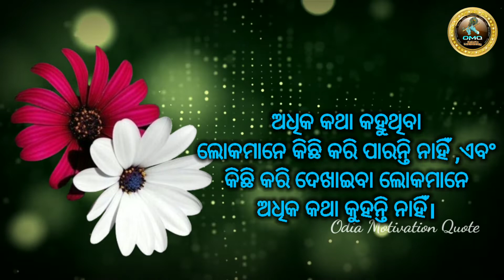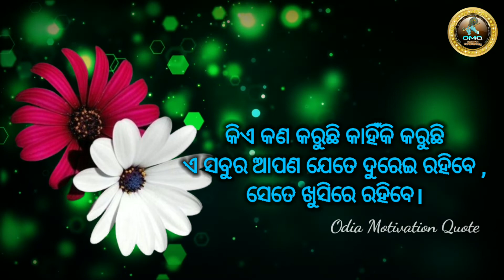ତୁମ ପାଇଁ ବହୁତ ଭଲ ଅଟେ || Odia Nitibani Video || Inspired Video || India Motivational Quote || OMQ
Welcome
Hello friends